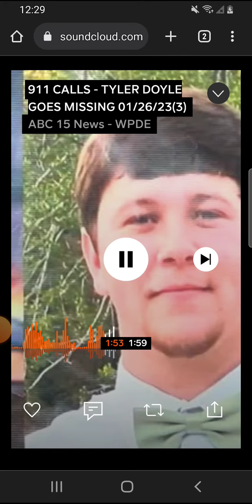9-1-1 call in Tyler Doyle (missing duck hunter) case